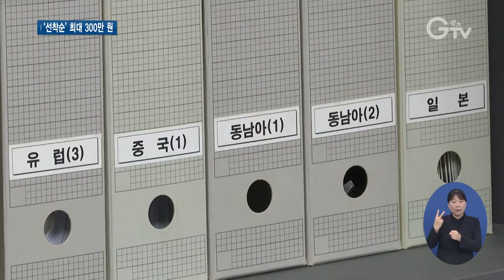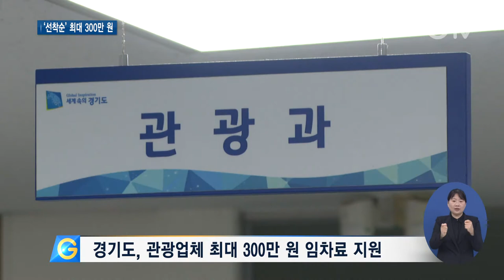코로나 직격탄 관광업체..‘임차료’ 지원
[앵커멘트]
코로나19가 지속되면서 관광업계는 특히 혹독한 날들을 보내고 있습니다. 벼랑 끝에 몰린 관광업체들의 한숨이 점점 깊어지고 있는데요, 경기도가 관광업체에 임차료를 지원키로 했습니다. 최지현 기자의 보도입니다.

[리포트]
수원에 위치한 한 여행사.
일감이 없어 직원들은 모두 휴직 상태입니다.

코로나 사태를 맞은 지난해 매출은 전년에 비해 90%나 줄었습니다.
그러다 보니 대표 혼자만이 덩그러니 사무실을 지키고 있습니다.
[인터뷰]서세원/여행사 대표
매달 고정적인 비용이라든가 이런 부분에 대해서는, 문을 열고 있기 때문에 항시 나가는 것은 어쩔 수 없는 상황이고요. 거의 1년 반 정도는 적자 운영을 하고 있죠.

(화면전환)수원의 또 다른 태국식 관광 식당.
코로나19 전엔 손님의 60%를 차지했던 국외 관광객의 발길이 아예 뚝 끊겼습니다.
[인터뷰]신민주/태국식 관광식당 이사
단순히 여행업뿐만 아니라 관광업계 자체가 타격이 큰 상황입니다. 지금으로서는 관광객들을 전혀 기대할 수 없는 게 현실입니다

코로나19 장기화로 위기를 겪는 관광업계를 위해 경기도는 관광사업체당 최대 300만 원의 임차료를 지원하기로 했습니다.
고정비용의 부담을 덜어주기 위해섭니다.

[인터뷰]김종석/경기도 문화체육관광국장
지원 대상은 경기도에 등록된 관광사업체로 19년 대비 20년 월 평균 매출액이 감소한 업체입니다.

최소 300개 이상의 업체에게 지원이 될 것으로 추산됩니다.

지원 업체는 평가 없이 예산 소진 시까지 접수순으로 선정합니다.
5월 31일부터 6월 11일까지 경기관광공사 개설 네이버폼으로만 접수 가능합니다. 경기GTV 최지현입니다.

[자막]
1. 수원 소재 여행사

2. [인터뷰]서세원/여행사 대표

3.수원 소재 관광 식당

4. [인터뷰]신민주/태국식 관광식당 이사

5. 경기도, 관광업체 최대 300만원 임차료 지원

6. [인터뷰]김종석/경기도 문화체육관광국장

7. 영상취재: 서경원, 영상편집: 강윤식

8. 박스강조) 접수순으로 선정